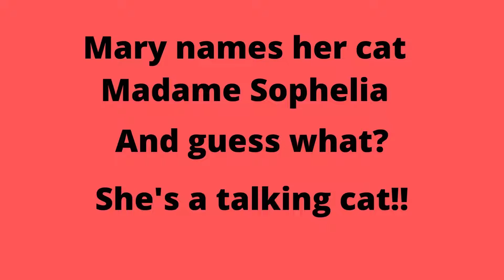Adventures of Madame Sophelia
Book trailer for the book/Ebook, The Adventures of Madame Sophelia.